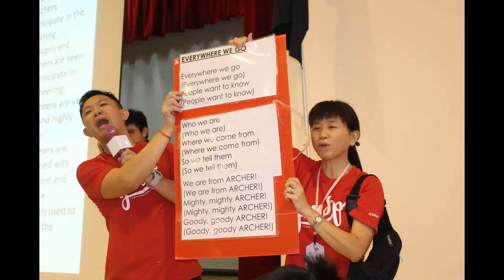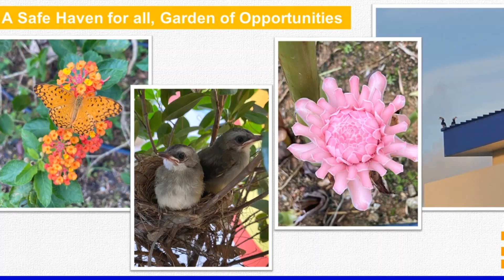Find Us Faithful